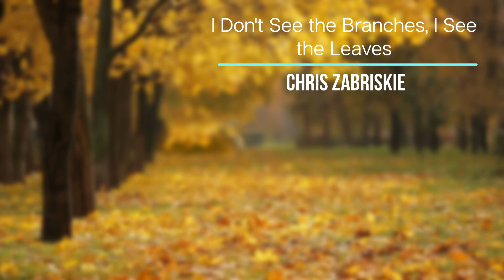𝐂𝐡𝐫𝐢𝐬 𝐙𝐚𝐛𝐫𝐢𝐬𝐤𝐢𝐞 - 𝐈 𝐃𝐎𝐍'𝐓 𝐒𝐄𝐄 𝐓𝐇𝐄 𝐁𝐑𝐀𝐍𝐂𝐇𝐄𝐒, 𝐈 𝐒𝐄𝐄 𝐓𝐇𝐄 𝐋𝐄𝐀𝐕𝐄𝐒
Title: I Don't See the Branch, I See the Leaves

𝐐𝐮𝐢𝐜𝐤 𝐈𝐧𝐭𝐫𝐨:

Hi! My name is Vern. And I'll put it simply. My goal is to let you discover QUALITY MUSIC for those who just need moments of relaxation, repose, peace, and inspiration.

If you wish to use the music on your content, please include the following in your video description: